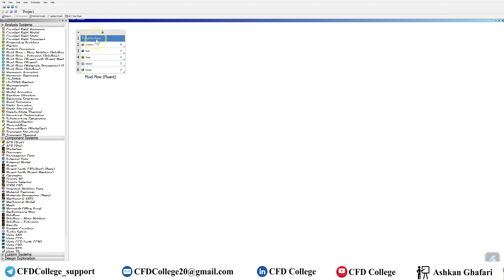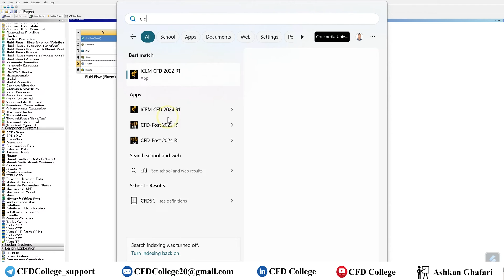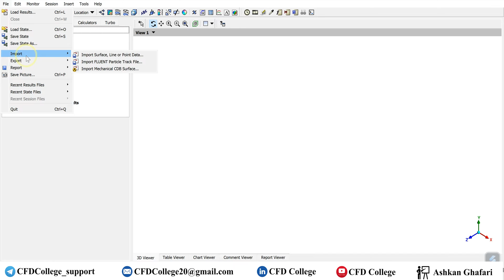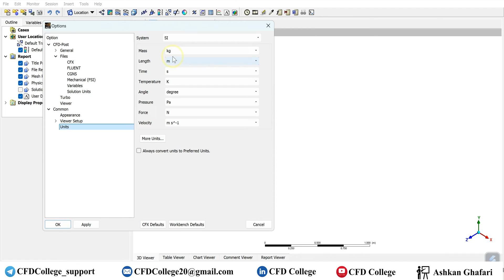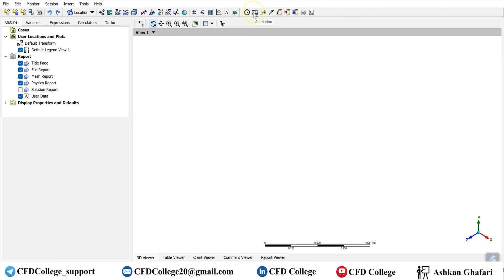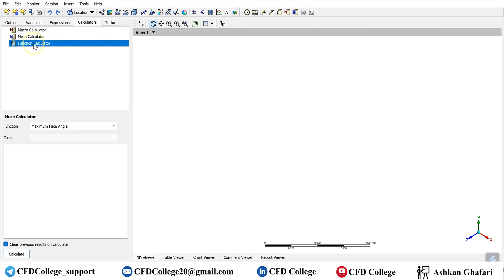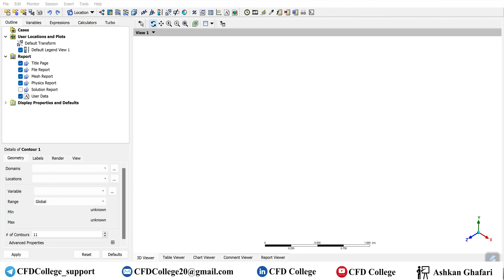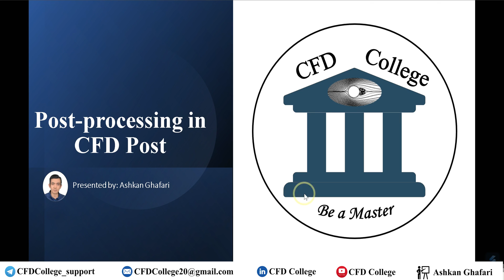CFD Post Tutorial 1 | Introduction and Overview | ANSYS CFD Post Training Course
🌐 Welcome to CFD College! 🌐

Welcome to the first session of our ANSYS CFD Post Training Course! In this introductory video, we will provide a comprehensive overview of CFD Post, a powerful post-processing tool in ANSYS. This session is designed to familiarize you with the various sections and windows within the software, setting a solid foundation for your CFD analysis journey.

📌 What You'll Learn in This Video:

*An introduction to CFD Post and its key features
*A detailed walkthrough of the user interface
*An overview of the different sections and windows
*Tips and tricks to navigate the software efficiently

Whether you are a beginner or an experienced user looking to refresh your knowledge, this video will equip you with the essential understanding of CFD Post.

🔔Why Watch?
CFD Post is an indispensable tool for CFD engineers and researchers, providing powerful visualization and analysis capabilities to interpret complex simulation data. Grasping the fundamentals of this software will significantly improve your post-processing efficiency and accuracy.

*Engineering and science students
*CFD practitioners and researchers
*Anyone interested in post-processing and data visualization in CFD